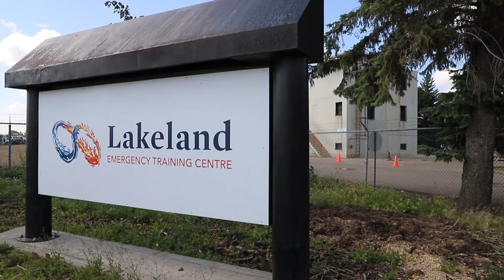Emergency Training Centre (ETC) | All Training Facilities & Props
Lakeland College Emergency Training Centre (ETC) is the premier training ground in Canada and one of the top facilities in North America, for training emergency firefighter and medical first responders.

Established in 1959 as the Alberta Fire Training School, this facility has evolved into the comprehensive, state-of-the-art training ground. We work with three client groups: pre-professional students, municipal fire services and industrial/business corporations. The range of props at the Emergency Training Centre enable our instructors to provide hands-on training through a variety of residential, industrial simulated scenarios.

Our pre-professional entry level programs include Firefighter Training Program (FFTP) and Emergency Services Technology (EST). Students respond to a wide variety of simulated scenarios with hands-on practical training that exceed National Fire Protection Association (NFPA) standards. Graduates of both programs are eligible for internationally recognized certification from IFSAC and ProBoard. Our Bachelor of Applied Business: Emergency Services is an online degree program for advancing the careers of experienced emergency services personnel.

We also encourage members of municipal and industrial fire departments to upgrade their qualifications towards certification as officers or to specialize in areas such as rescue, investigation or industrial firefighting. We train on-site at ETC or at a client’s workplace, as well as offer distance learning to individuals and departments.

ETC Props |  Computer Controlled Fire Tower
The fire tower is used for multi-level live fire training. It has state-of-the-art computer controlled fire rooms on three floors. Rooms simulate a kitchen, bedroom, living room and garage for multi-level residential fire scenarios. It is also equipped with anchors for technical rope rescue.

ETC Props | Multi-Level Technical Rescue Prop
This structure has seven levels with a variety of tank and container props. It is used for medical search and evacuation scenarios including technical rope rescue training.

ETC Props | Multi-level Industrial Complex:
This industrial prop is used for multiple industrial fire scenarios, including open tank fires. This prop utilizes liquid and compressed gas fires.

ETC Props | Pipe Alley
This area simulates an industrial plant environment with six realistic fires on two levels.

ETC Props | Aircraft Technical Auxiliary Power Unit
The technical aircraft mimics a small passenger aircraft and is used to simulate interior or exterior fires.

ETC Props | Extinguisher Training Area
These pads are for live fire dry chemical extinguisher training. There are 13 props available to practice on using various sizes of hand-held and wheeled extinguisher units.

ETC Props | Propane Pad
This area has a propane tree and tank. It is used to teach students how to safely approach a pressurized vapour leak and to valve off the fuel supply.

ETC Props | Process Unit
This prop is used to simulate fires in an industrial setting. There are four different fires that can be fuelled on either gasoline or propane. The prop requires a team approach to reach its objective.

ETC Props | Dangerous Goods Pad
This pad consists of a number of props for dangerous goods identification. It is used to simulate liquid and vapour leaks and also has a damming and diking area.

ETC Props | Multi-level 3D foam
This prop is used to demonstrate proper foam application techniques. It has three levels to give it a 3D effect which makes it a challenge to extinguish.

ETC Props | Vehicle Extrication Pad
This area is used to teach vehicle extrication techniques. A variety of firefighter equipment and technology is used to safely stabilize structural surrounding, remove impeding obstacles, and safely apply medically assess, stabilize and extract casualties.

ETC Props | Loading Dock
This area simulates a tanker truck and railcar at a loading station. It has two levels with one fire at ground level and two fires on the second level. The prop helps to teach students how to advance lines up stairs and fight fires in a restricted space.

ETC Props | Fire Investigation
This investigation prop is constructed of multiple burn rooms that include a kitchen, dining room, bedroom, washroom and two interchangeable rooms. Used for many different scenarios.

ETC Props | Wildland
This area is used for wildfire training, giving the firefighter first-hand experience in containing and extinguishing travelling fires.